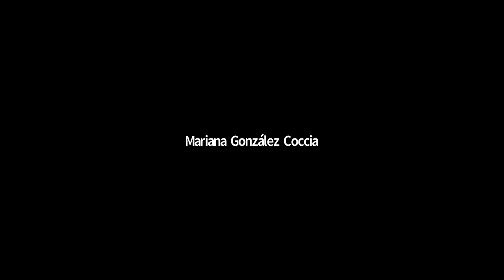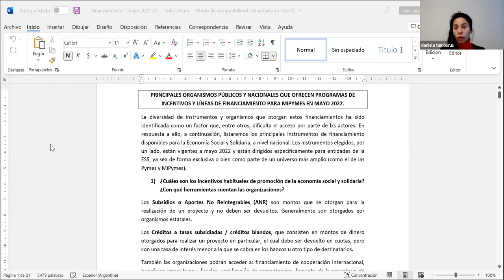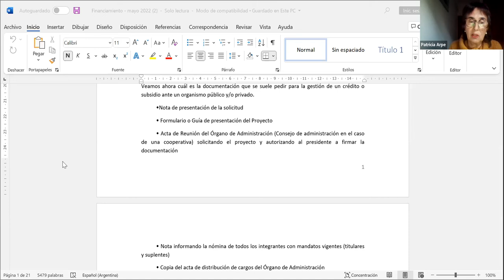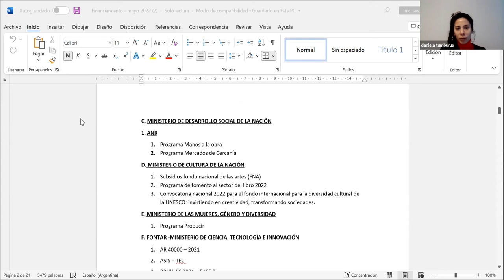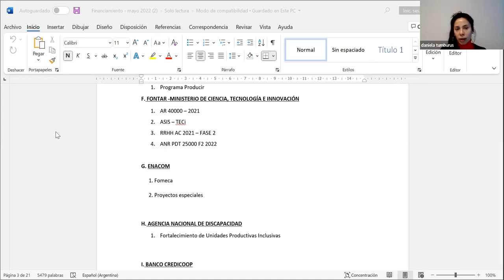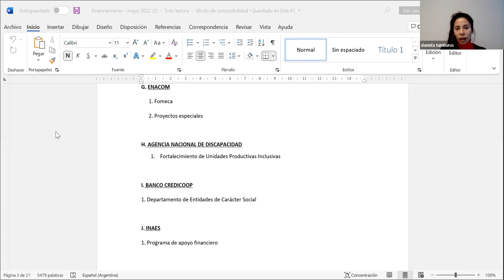Ciclo de Actualización sobre Financiamiento de Proyectos Cooperativos 2022 (Segundo Encuentro)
Segunda revisión de programas y líneas de financiamiento vigentes.

Fondo Nacional de Capital Social (FONCAP).

Programa de Ayudas Financieras del Instituto Nacional de asociativismo y economía social (INAES).